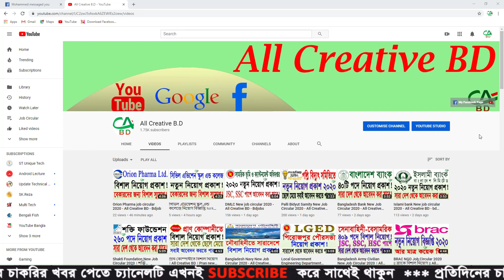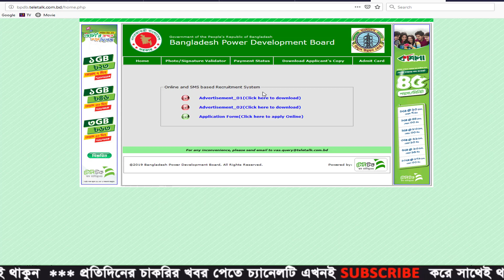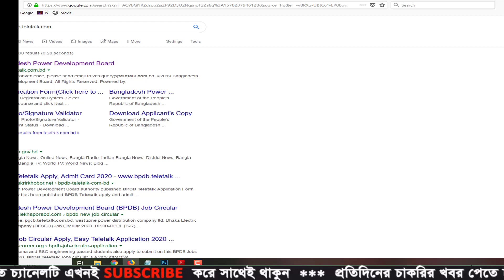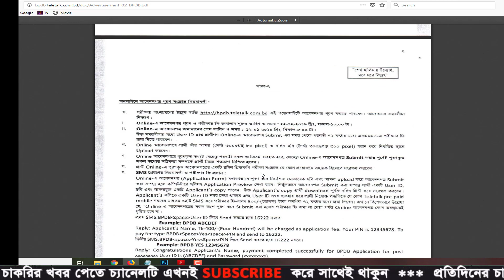Palli bidyut New job circular 2020 । All Creative BD । পল্লী বিদ্যুৎ নিয়োগ বিজ্ঞপ্তি ২০২০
ধন্যবাদ.

বন্ধুরা এই সার্কুলারের বিস্তারিত ভিডিওতে দেওয়া আছে, ধন্যবাদ.